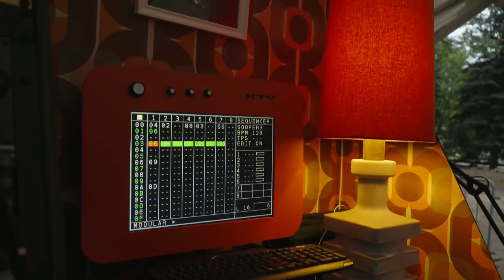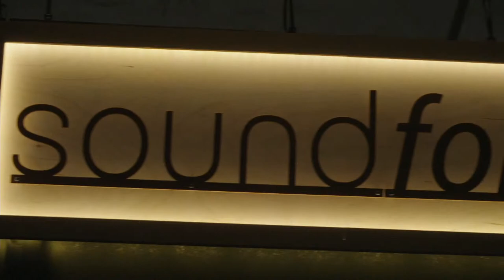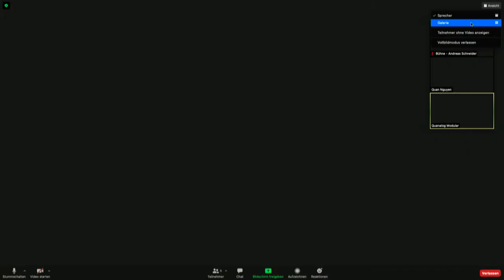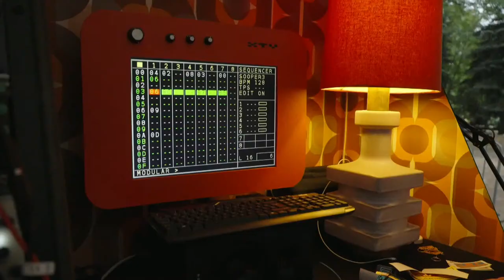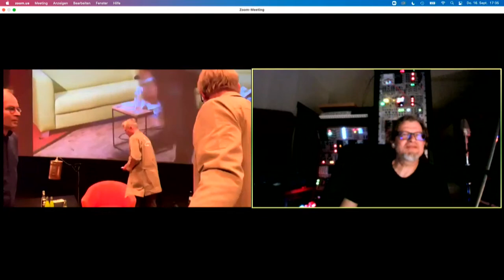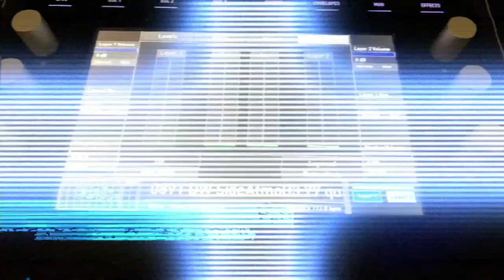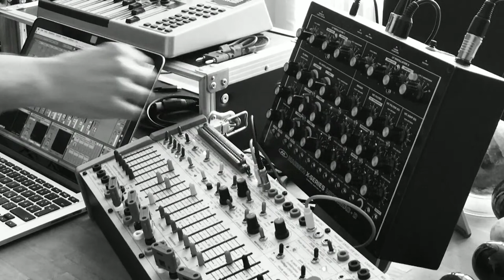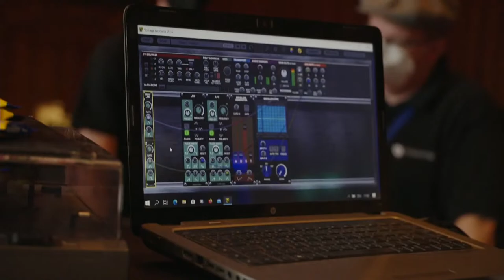SUPERBOOTH21 DAY 2 - 16. Sept. 21 - 4 pm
0:00:00 Welcome Andreas SCHNEIDER/Jörg SUNDERKÖTTER
0:08:04 METASONIX (VGK)
0:27:30 U-HE (GK)
0:39:08 QUANALOGUE (VGK)
1:15:27 Daniel MILLER (MUTE) interviews Hackedepiciotto
1:25:29 Interview with Marteen Vos
1:36:18  Reinhold Heil
 Waldorf (VGK)
1:58:33 Modor (GK)
2:30:56 Talk with Jean-Michel Jarre
3:01:24 Ploytec DoBroMan (GK)

GK (=Gesprächskonzert) VGK (=Virtuelles Gesprächskonzert)